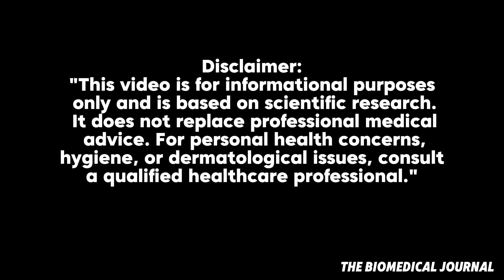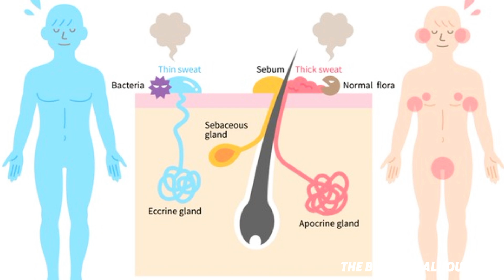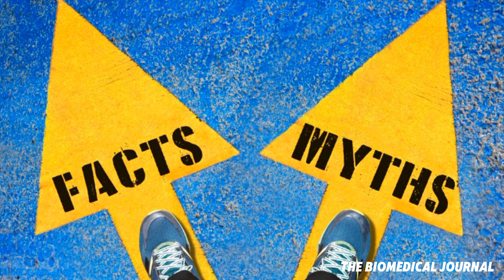"The Real Reason Humans Have Pubic Hair!"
🔍 Why Do We Have Pubic Hair? The Science Explained!

Have you ever wondered why humans have pubic hair? Is it just a leftover from evolution, or does it serve a real purpose? 🤔

In this video, we dive into the scientific reasons behind pubic hair, including:
✅ Protection against friction & infections
✅ How it plays a role in temperature regulation
✅ The connection between pubic hair and pheromones (yes, it affects attraction!)
✅ Myths vs. facts – should you shave or not?

Whether you remove it or keep it, understanding its function can help you make the best choice for your body.